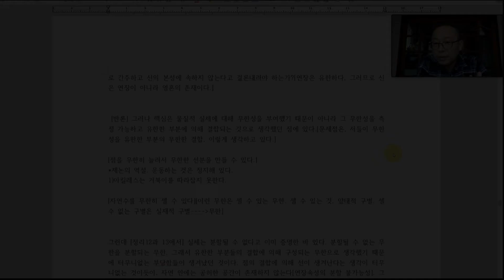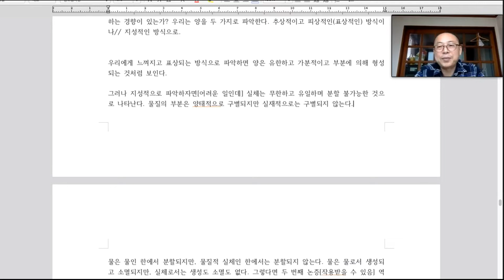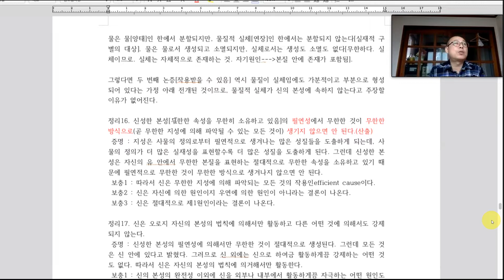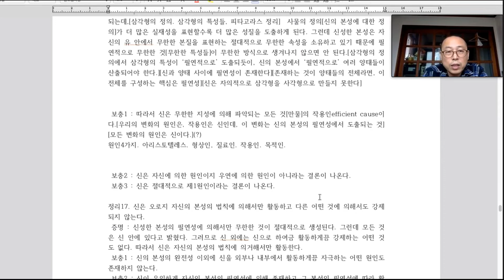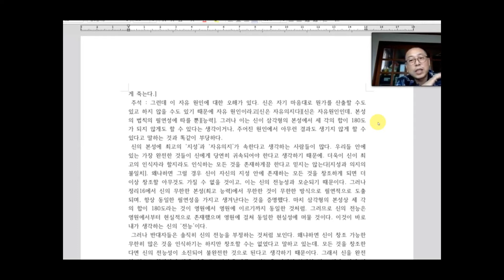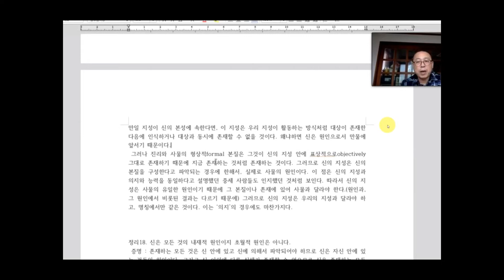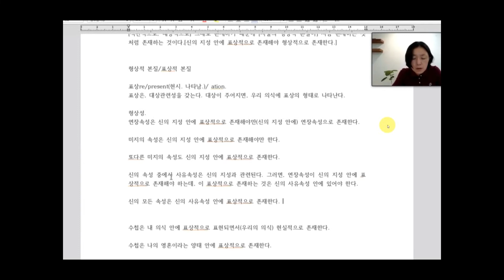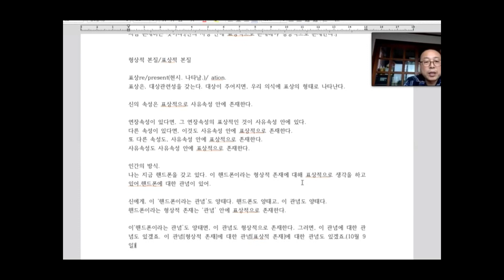[인문공간 세종]에티카강독5(1부 신에대하여/정리15~17) 강사 이수영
강사 이수영